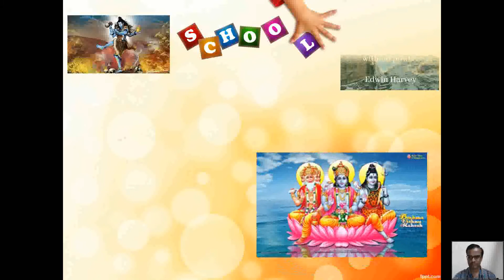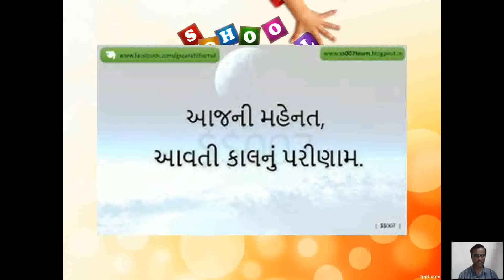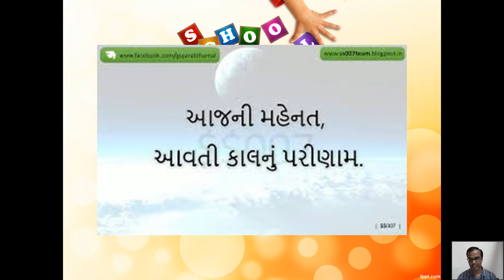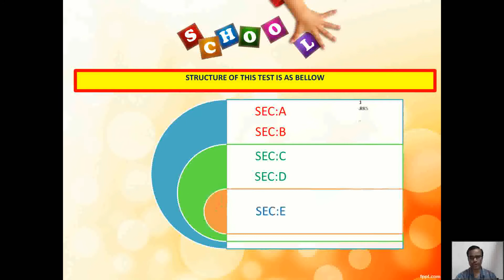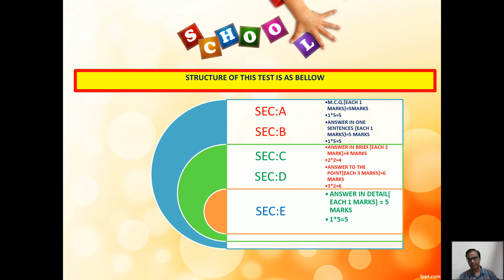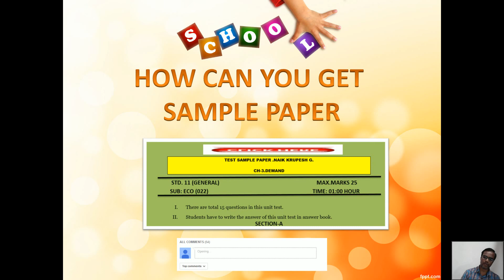STD.11 ENG.MED.CH-3 ECO SAMPLE PAPER BOARD UNIT BY KRUPESH G NAIK. GUJARAT BOARD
STD.11 ENG.MED.
CH-3 ECO
SAMPLE PAPER
BOARD UNIT TEST
 BY KRUPESH G NAIK.
 GUJARAT BOARD